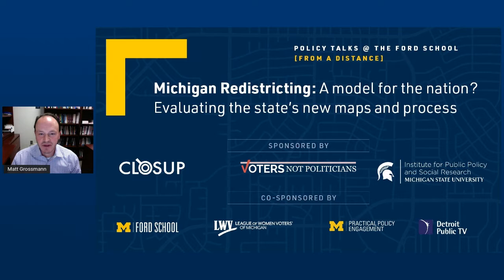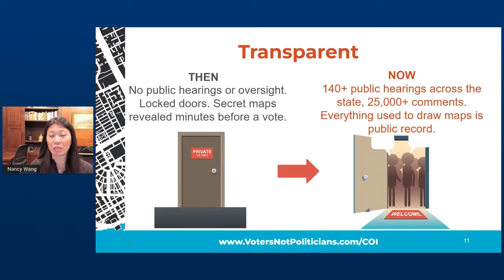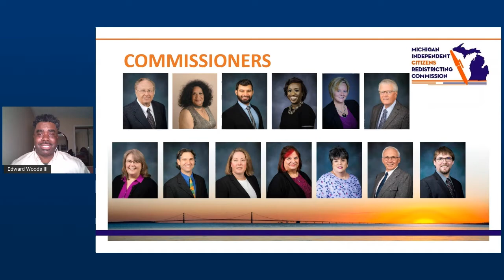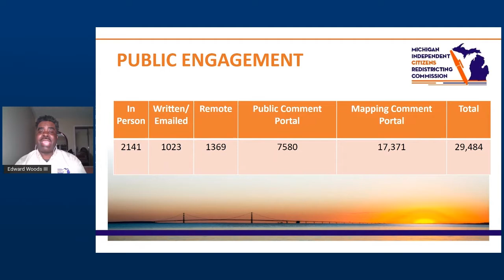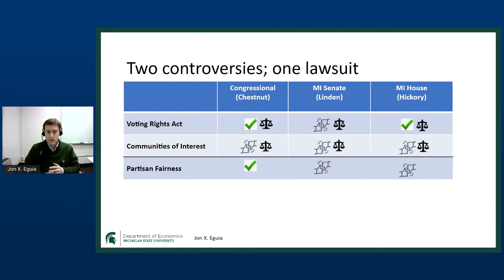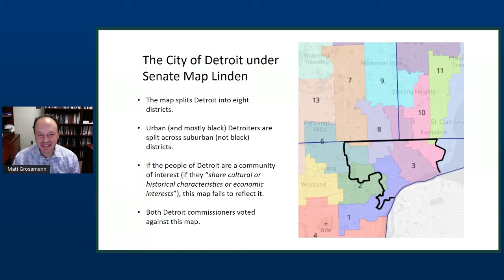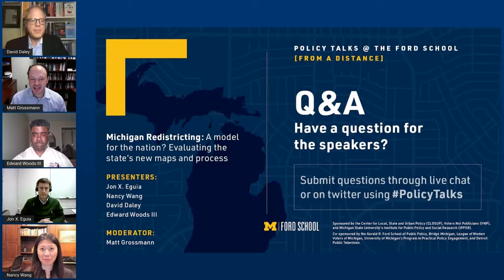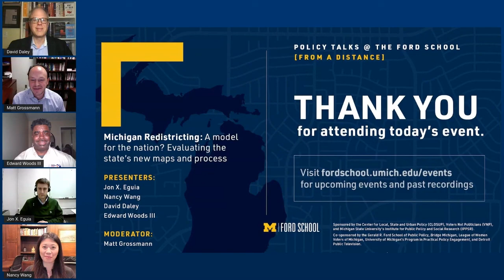Michigan redistricting: A model for the nation? Evaluating the state's new maps and process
This webinar will analyze and evaluate Michigan’s new redistricting approach and new maps. The discussion will offer a national perspective, comparing Michigan’s new approach of an independent citizens redistricting commission with approaches in other states.